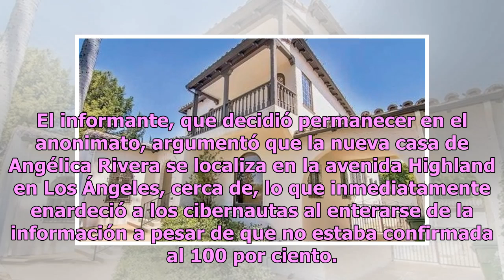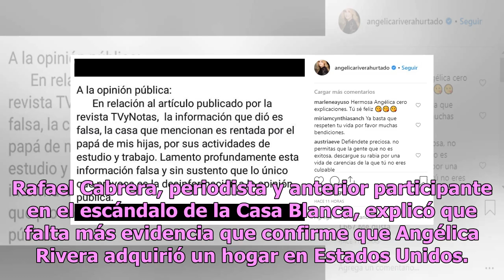Periodista de La Casa Blanca revela verdad del nuevo escándalo de La Gaviota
La pasada administración en México dejó muchos cabos sueltos en relación con el tema de las propiedades y el que llamó más la atención esta semana fue el de la supuesta compra de una mansión que realizó la actriz Angélica Rivera. La revista TVNotas originó un escándalo cuando dio a conocer que la ac...